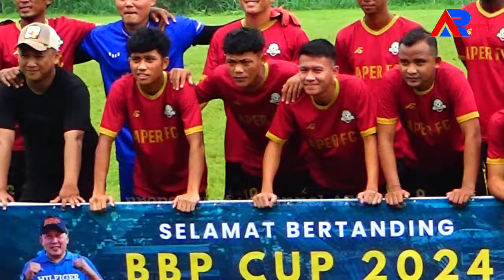Super Big Match - WIND SOCCER FC VS PORDES JAWILAN FC - Tournament BBP CUP 2024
OPEN TOURNAMEN SEPAK BOLA TWO DAY BBP CUP 2024 LAPANGAN RANCAMALANG DESA KADUSIRUNG TANGERANG BANTEN

ASSALAMUALAIKUM WR.WB
BISMILLAHIROHMANIROHIM
SAMPURASUN

CHANNEL ARTV MELIPUT PERTANDINGAN SEPAK BOLA TARKAM ATAU LIGA TARKAM.